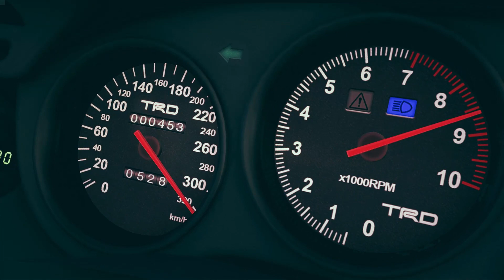Kong vs Godzilla | Supra vs Skylines | Assetto Corsa Cinematic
Assetto Corsa Cinematic Showcase.